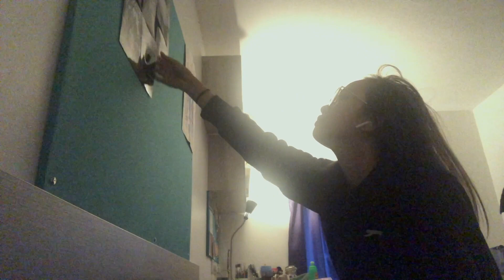MOVING OUT OF UNI HALLS | stressful packing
In a blink of an eye year one has almost ended and I've moved back home. I cant wait until second year starts.

since I'm back home I have time to edit the videos snippets I've recorded during my first year.